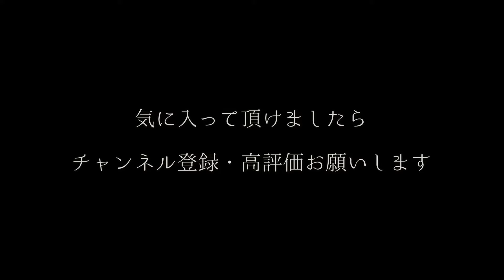【怪談朗読】フィンランドの夜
◆サブチャンネルの「朗読ランプ亭」もよろしくお願い致します。